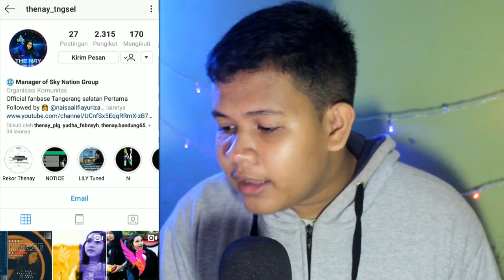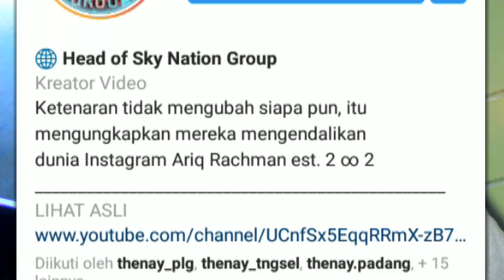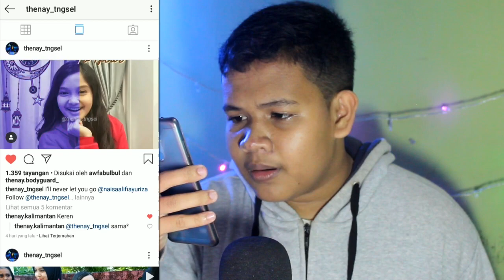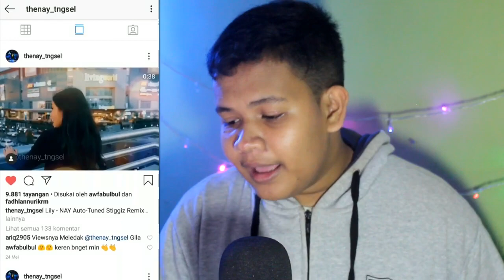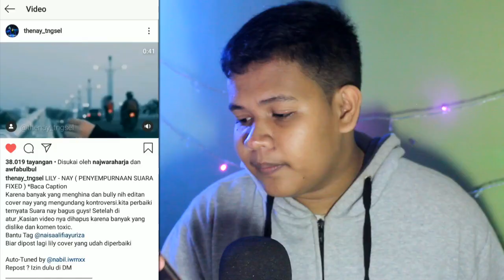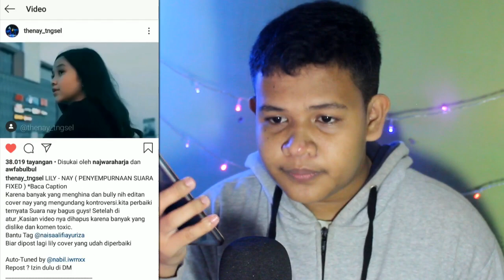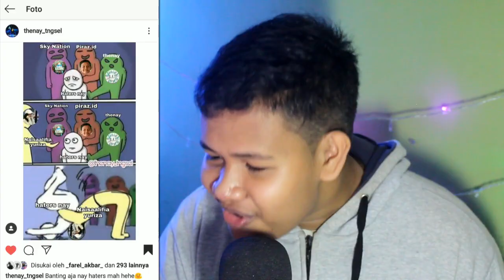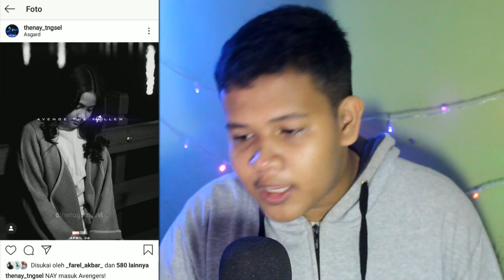SUARA NAISA JADI GA FALS ??